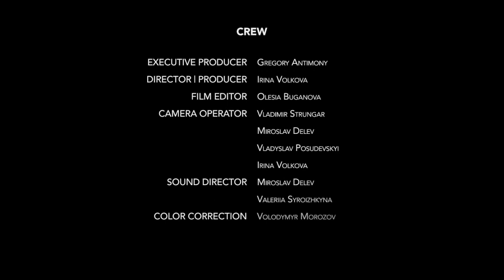"Wind of Change" - Scorpions, for Ukraine, "Victoria" Toronto Concert CSO, Dr. Andrzej Rozbicki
Wind of Change for Ukraine, Scorpions, Celebrity Symphony Orchestra and Dr.Andrzej Rozbicki.
Concert "Victoria" December 10, 2022 at LAC Mississauga, Canada.Soloists: Krystian Krzeszowiak, Natalia Rubiś, Daniel Wnukowski, Jakub Gąska, Dorota Szostak, Romulo Delgado, Mira Solovianenko, Mira Marchuk.